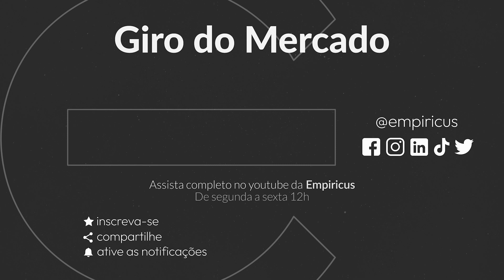PETROBRAS (PETR3;PETR4): MUDANÇA DA POLÍTICA DE PREÇOS IRÁ REDUZIR RESULTADOS | EMPIRICUS INDICA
Nesta terça-feira (16), a Petrobras (PETR3; PETR4) anunciou mudanças na sua política de preços. A companhia deixará de usar a política de preço de paridade de importação (conhecida como PPI) e adotará uma nova estratégia comercial mais abrasileirada para definição de preços dos combustíveis.

A estatal também aproveitou para reajustar os valores da gasolina, diesel e gás de cozinha (GLP) vendido em suas distribuidoras, que começarão a valer a partir de amanhã (17).

As mudanças devem trazer consequências tanto para os resultados da própria empresa ao longo do ano, como na distribuição de dividendos aos acionistas. Saiba com o analista Ruy Hungria se essas consequências devem ser desastrosas ou não.